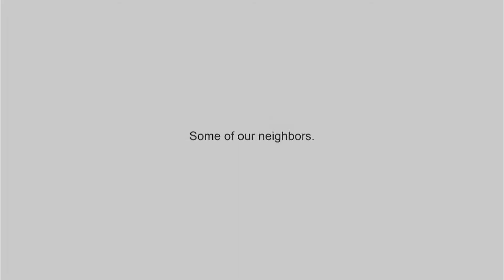Good Neighbor 60 2 Sandhills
Part of a series of videos for the Good Neighbor ad campaign for TransCanada